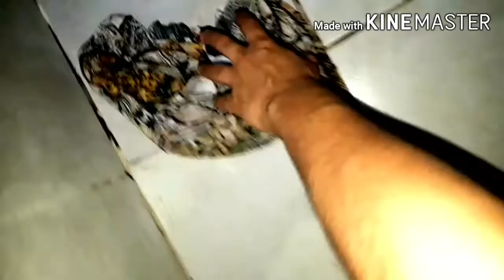COMO RESOLVER ROUPA JOGADA NO BANHEIRO?|Priscila A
Instagram e Pinterest; @canalpriscilaa
like: PriscilaA
Kawai:PriscilaA8